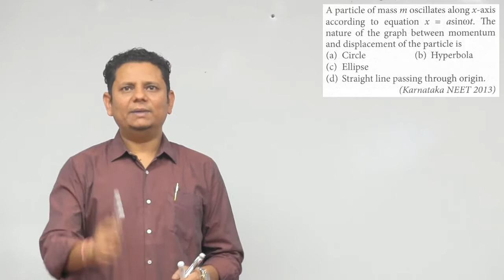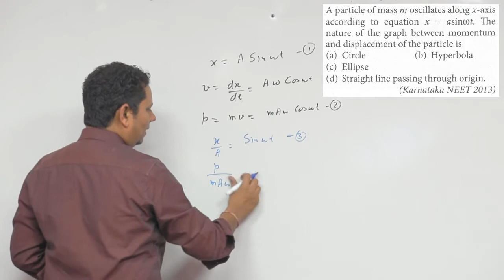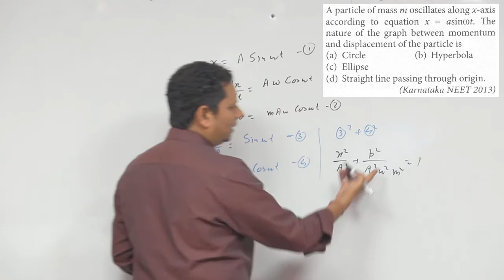A particle of mass m oscillates along x-axis according to equation. The nature of the graph between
A particle of mass m oscillates along x-axis according to equation. The nature of the graph between momentum and displacement of the particle is